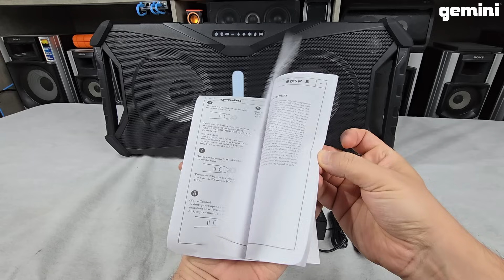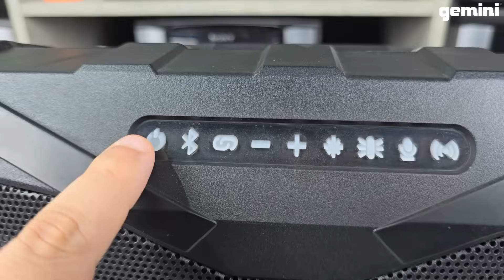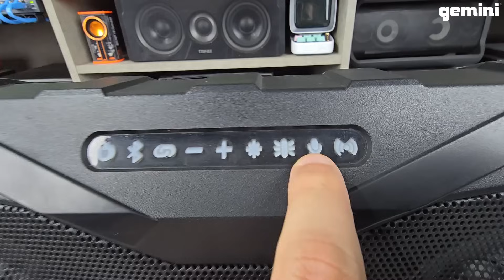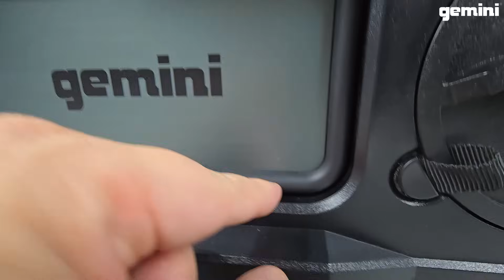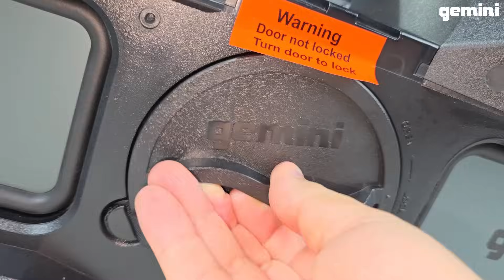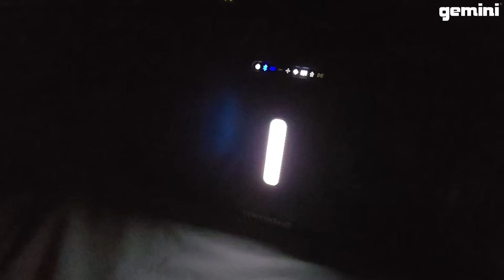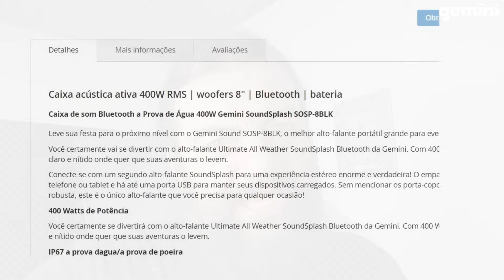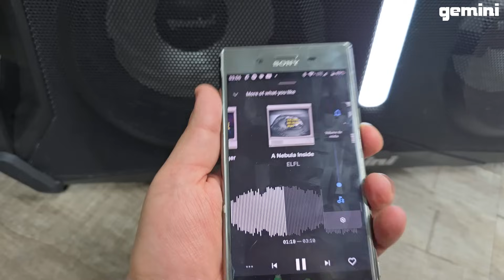Unboxing (desembalando) Gemini SoundSplash SOSP-8BLK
Descontos exclusivos em produtos selecionados na loja da Multi. (os descontos mudam "sazonalmente"). Escolha o item e veja se ele tem desconto aplicando o cupom ANDREFONTES.

*A Multi pode mudar as regrass do cupom sem aviso prévio

00:00​​​​​​​  POIS MUITO BEM!!!
00:10​​​​​​​ Ajude o canal a crescer. Se inscreva e clique no joinha!